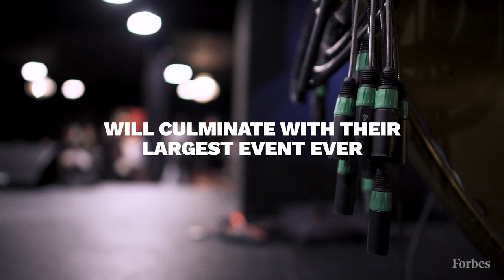With some luck and a lot of love - How 88rising rose to become a global music force | FORBES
A short story on the true rise of global pioneers told by Forbes and legend Jimmy Iovine, Sean Evans and more

Love to FORBES for telling this story